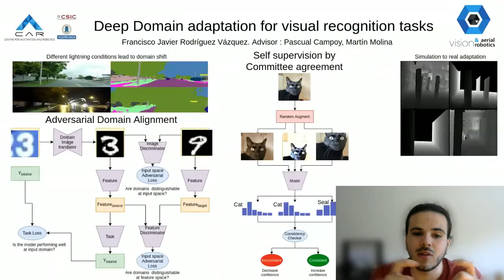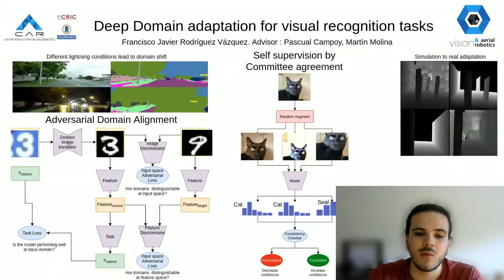Tesis de Francisco Javier Rodriguez Vazquez